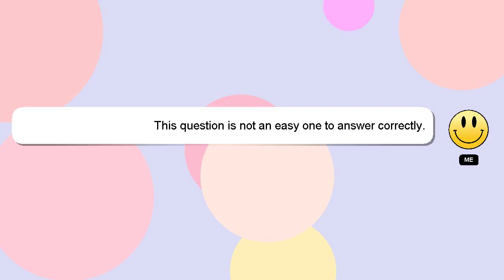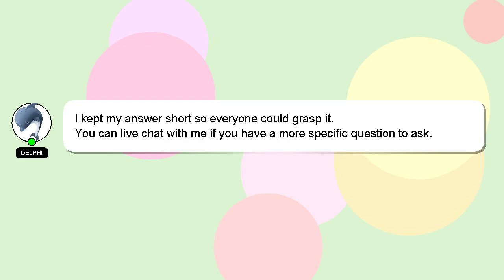How to register tv to amazon prime?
Here's a brief description of who I am, Hey, I'm known as Delphi. I am happy to help you with your questions. - How to register tv to amazon prime?

Your answer will be recognized and appreciated with a 'heart' from me.

*2 What we are experimenting :*